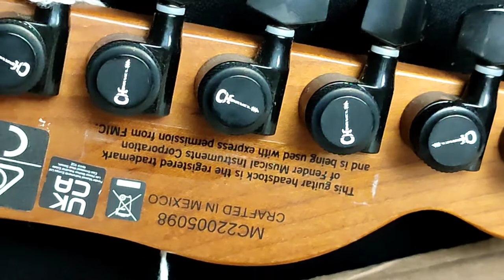charvel PRO-MOD SO-CAL STYLE 2 24 HH 2PT BLACK ASH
ELECTRONICSBridge PickupFishman® Fluence® Open Core PRF-COCNeck PickupFishman® Fluence® Open Core PRF-COCPickup ColorBlackControlsVolume, Tone (with Push/Pull Activation for Voice 3)Pickup Switching3-Position Blade: Position 1. Bridge Pickup, Position 2. Both Humbuckers, Position 3. Neck Pickup - (Push/Pull Tone Knob) - Position 1. Bridge Single Coil, Position 2. Both Bridge and Neck Single Coils, Position 3. Neck Single CoilAuxiliary Switching2-Way Mini Toggle (Switches Between Voice 1 and Voice 2